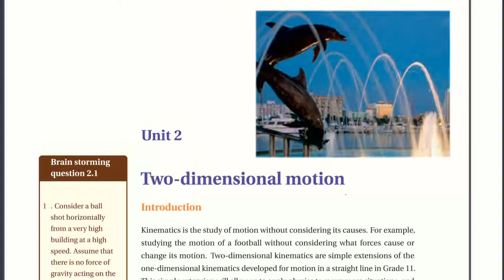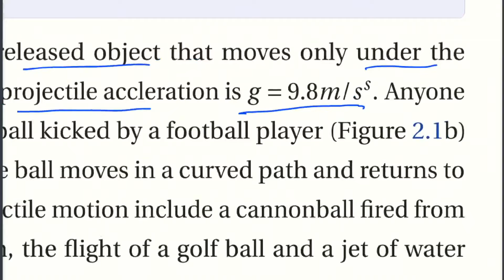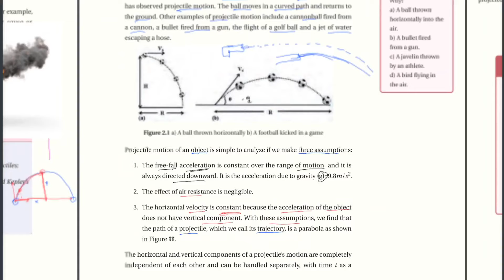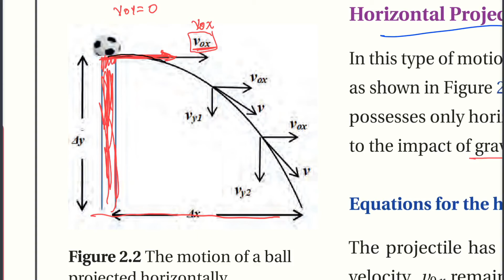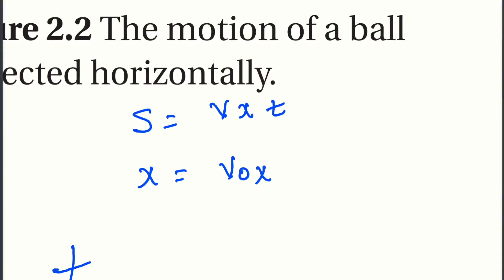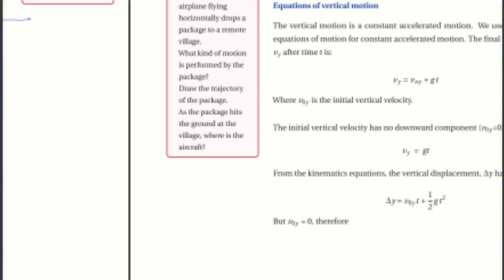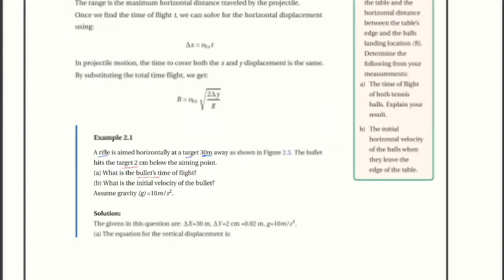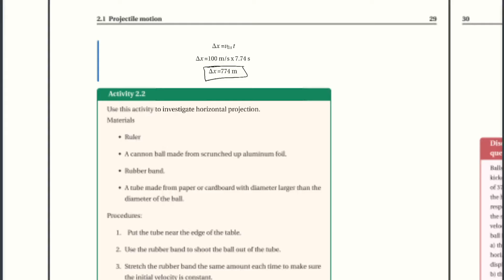Ethiopian Grade 12 physics 2#1 Two dimensional motions